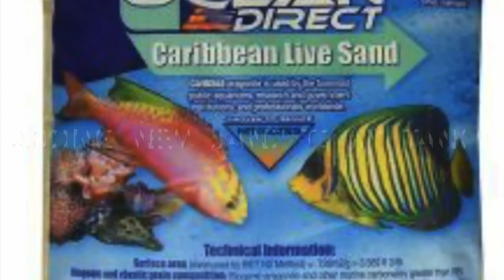added new sand to my bare bottom reef